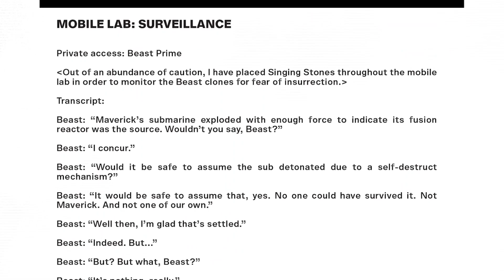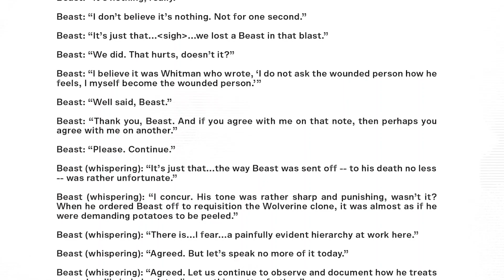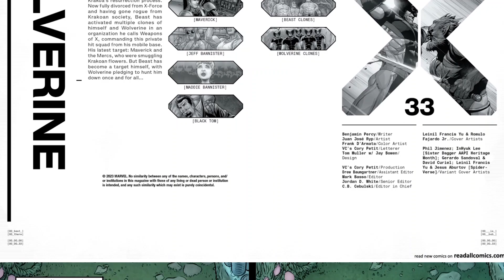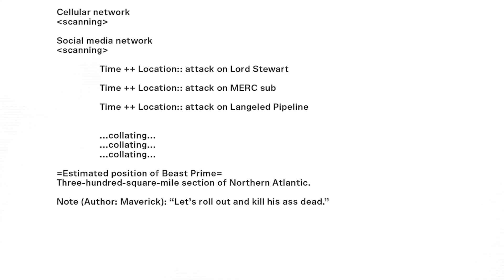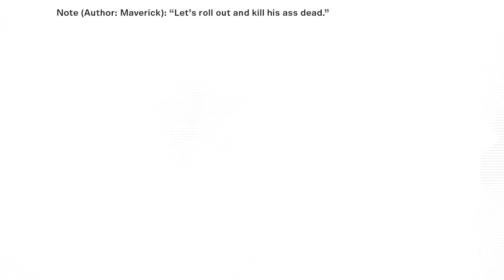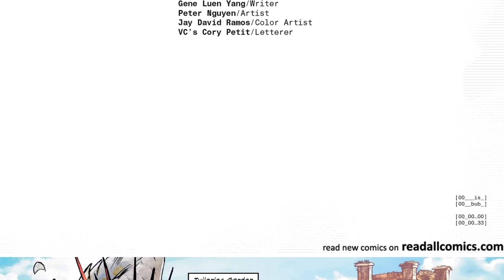Wolverine #33 (2023) "Weapons of X" Part 3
WEAPONS OF X!

The landmark Weapons of X storyline continues as BEAST makes a critical move against WOLVERINE.

But…who is moving against Beast?

Not who you think! And how does MAVERICK play into this conflict?

PLUS: An all-new backup adventure featuring WOLVERINE and SISTER DAGGER, by Gene Luen Yang and Peter Nguyen!

Marvel Comics/Music/Entertainment